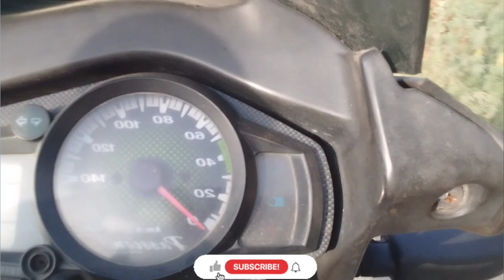Pani He Pani